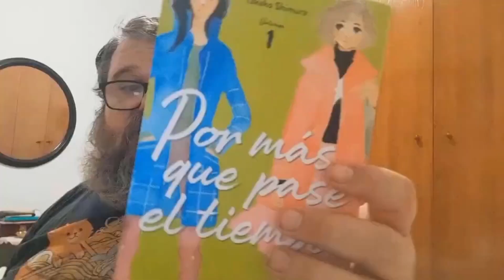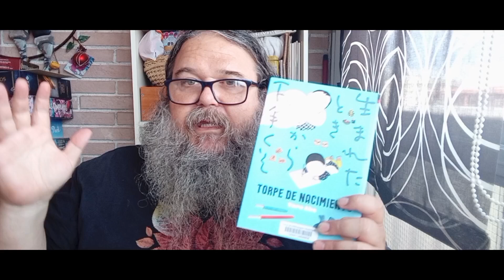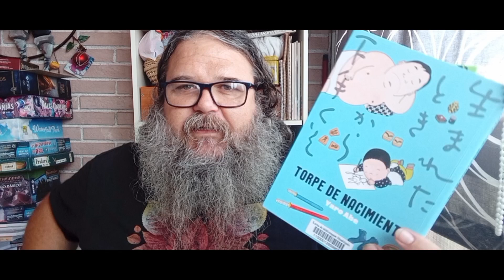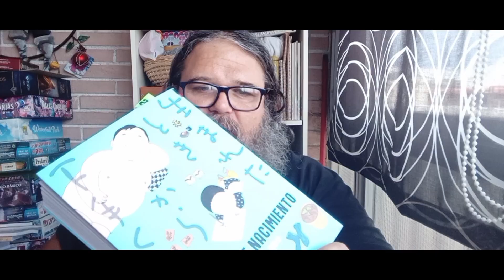Torpe de nacimiento de Yaro Abe (Publicado por Astiberri)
Un espacio donde comentar lecturas, charlas con otros autores, podcast de temas varios y dar consejos imprescindibles sobre como escribir guiones .
Miembro de la Fundación para la promoción de la obra de autores cuyo nombre comience por J y acabe por osep Busquet.
Canal oficial de la ACCB (Asociación Críticos colegas de Busquet).
Organizadores de la Bulldog Con
Sede de la Asociación "Yo también he hecho un cómic con Josep Busquet" y "Yo también tengo un proyecto con Josep Busquet.